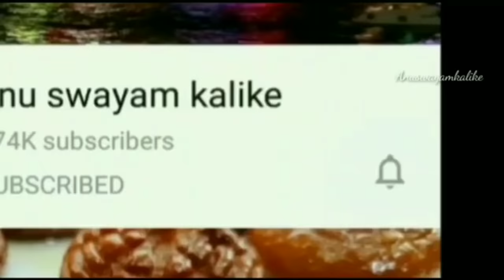ಮನೇಲಿ ಹಾಲು-ಸಕ್ಕರೆ ಇದ್ದರೆ ಸಾಕು ಸುಲಭವಾಗಿ ರುಚಿಯಾದ ಮಿಲ್ಕ್ ಪೇಡಾ ಮಾಡಬಹುದು | 3 ingredients milk peda recipe